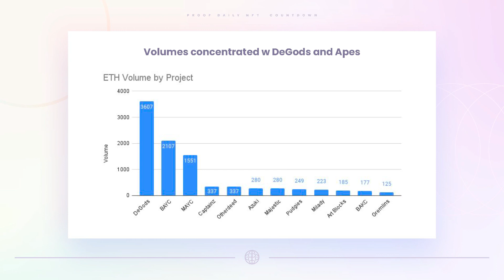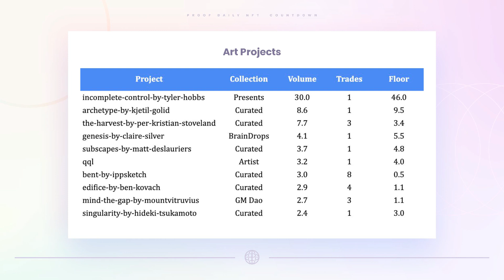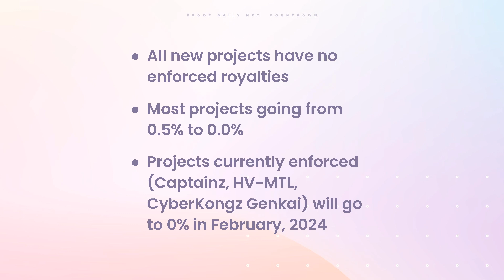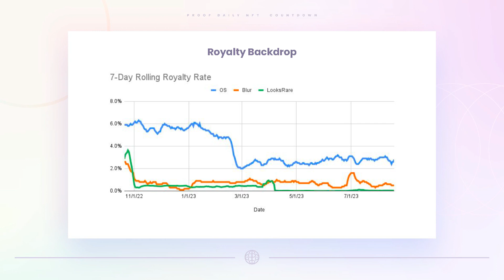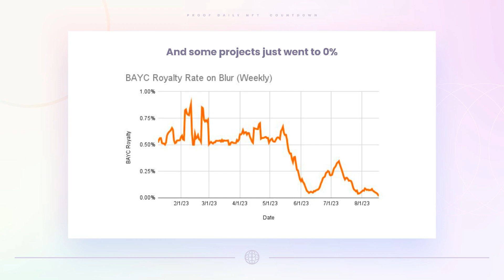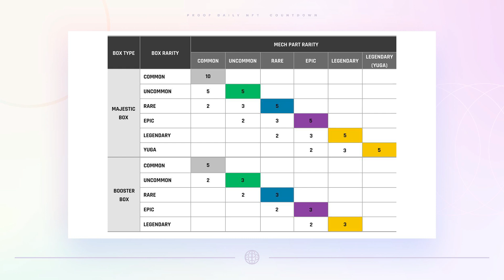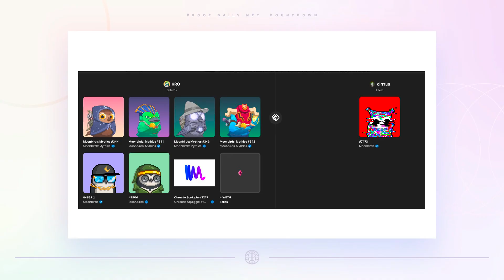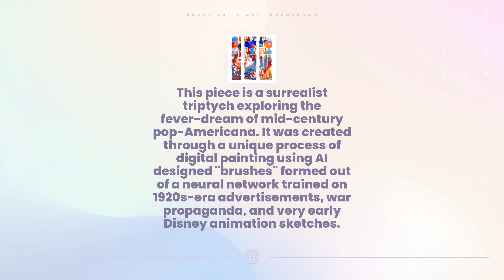The End of NFT Royalties? | Wreck League Mint | Epic KRO/Cirrus NFT Trade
00:00 Intro
00:30 Market Overview
03:37 OpenSea Removes Royalties
08:54 Wreck League
11:05 Notable Sales: KRO/Cirrus Trade for Glitch Moonbird; Opepen Edition 1, 1/20, 17.8 ETH; Untitled (Dream Study) by Molly McCutcheon: 3 ETH; As Above, So Below by Molly McCutcheon: 3 ETH; The Perfect American by bingo: 3.5 ETH

We lost Sam’s Face halfway through due to technical difficulties :(